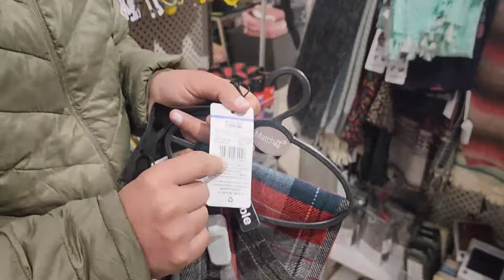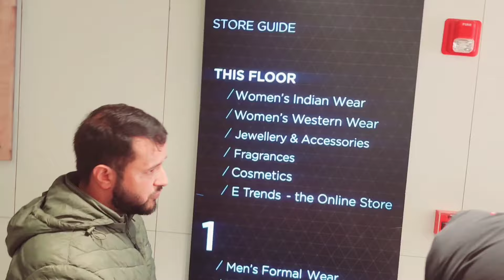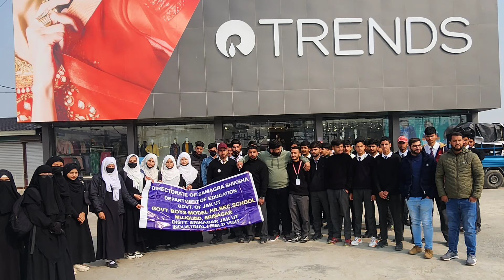Student Retail Adventure: A Journey into the World of Retail#2023 @BHSS Mujgund